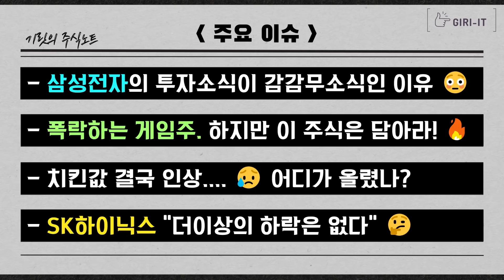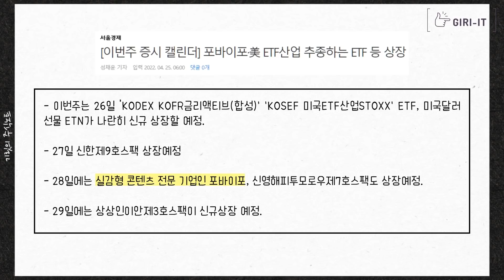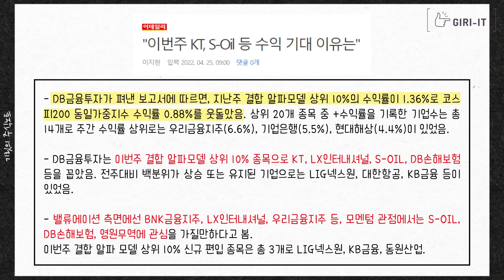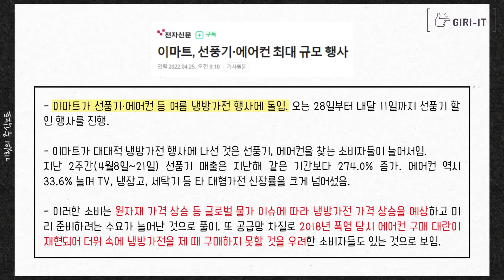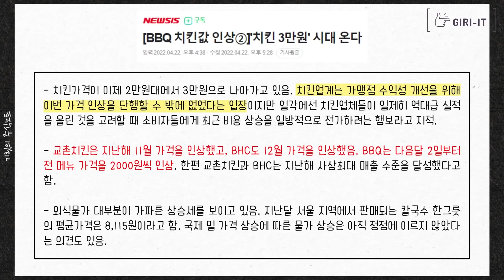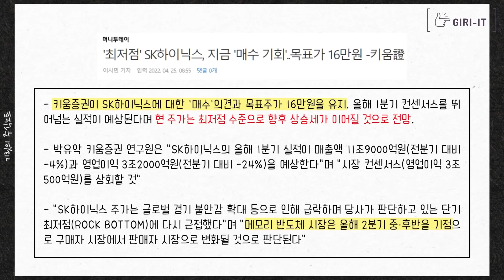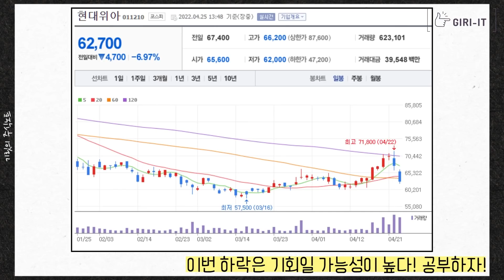지금 삼성전자는 '이게' 문제입니다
0:00 인트로
0:54 이번주 증시전망
3:28 이번주 상장 일정
6:49 삼성전자가 지금 못오르는 이유
9:55 이 게임주는 관심있게 보자!
12:24 선풍기 에어컨.. 지금 사야하나요?
15:04 오늘의 리포트 2개 (sk하이닉스, 현대위아)